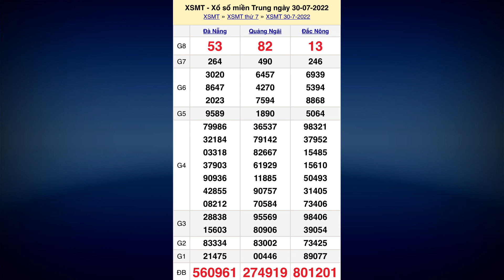Kết quả xổ số Miền Trung ngày 30 tháng 7, 2022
Quay thử KẾT QUẢ XỔ SỐ MIỀN TRUNG: xs KHÁNH HÒA, xs KON TUM - THỪA THIÊN HUẾ hôm nay ngày 31/7/2022

Quay Thử Kết Quả Xổ Số Miền Nam Ngày 31 tháng 07 năm 2022 | 247 - H2N | H2N - 247

Quay thử kết quả xổ số Miền Nam ngày 31/7/2022/xsmn/kqxsmn/ 247 - H2N | H2N - 247

quay thử xổ số miền trung hôm nay ngày 31 tháng 7/2022 - dự đoán xổ số  TT Huế - XSMT - XSMN-XSMB

*MIỀN BẮC
Thứ 2: Xổ số kiến thiết Hà Nội ( xshn )
Thứ 3: Xổ số kiến thiết Quảng Ninh ( xsqn)
Thứ 4: Xổ số kiến thiết Bắc Ninh (xsbn)
Thứ 5: Xổ số kiến thiết Hà Nội ( xshn )
Thứ 6: Xổ số kiến thiết Hải Phòng ( xshp)
Thứ 7: Xổ số kiến thiết Nam Định (xsnd)
Chủ Nhật: Xổ số kiến thiết Thái Bình ( xstb)
*MIỀN NAM
Thứ 2: TP. HCM (xshcm), Đồng Tháp (xsdt), Cà Mau (xscm)
Thứ 3: Bến Tre (xsbt), Vũng Tàu (xsvt), Bạc Liêu (xsbl)
Thứ 4: Đồng Nai (xsdn), Cần Thơ (xsct), Sóc Trăng (xsst)
Thứ 5: Tây Ninh (xstn), An Giang (xsag), Bình Thuận (xsbth)
Thứ 6: Vĩnh Long (xsvl), Bình Dương (xsbd), Trà Vinh (xstv)
*MIỀN TRUNG
Thứ 2: Thừa T. Huế (XSTTH), Phú Yên (XSPY)
Thứ 3: Đắk Lắk (XSDLK), Quảng Nam (XSQNM)
Thứ 4: Đà Nẵng (XSDNG), Khánh Hòa (XSKH)
Thứ 5: Bình Định (XSBDI), Quảng Trị (XSQT), Quảng Bình (XSQB)
Thứ 6: Gia Lai (XSGL), Ninh Thuận (XSNT)
Thứ 7: Đà Nẵng (XSDNG), Quảng Ngãi (XSQNG), Đắk Nông (XSDNO)
Chủ Nhật: Khánh Hòa (XSKH), Kon Tum (XSKT)

Quay Thử Kết Quả Xổ Số Miền Nam Ngày 31 tháng 7 năm 2022 | 247 - H2N